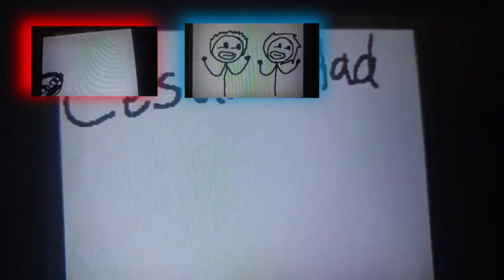(Collab) Maddix - Don't interupt us fighting! - Sparta Citata Remix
I'm having a heart attack!

My part was part 1, Donut's was part 2.

:DDD MY PART IS BADD AAAAA